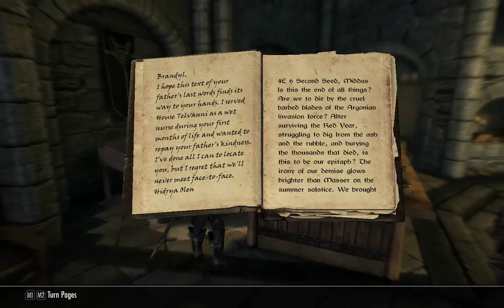[1/10] Skyrim [SSE] - Rolaf - Episode 113 [NC]